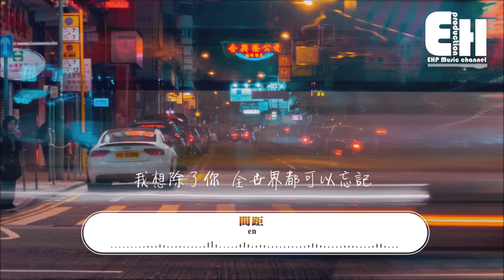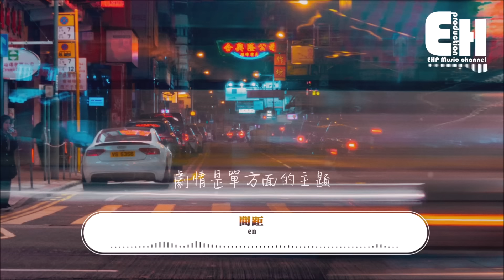en - 間距『這一次我狠心決定放棄，你世界根本沒有我面積。』【動態歌詞Lyrics】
❖微信公眾號：ehpmusicchannel
❖歌詞在下面❖

演唱：en
作詞：小鹹魚
作曲：小鹹魚
編曲：吳泊瑋
和聲：saikon陳帥中
混音：陳秋潔
封面設計：３３３%
策劃：盧佳
監制：禾子
製作人：陳大創
OP：長沙聽感時代文化發展有限公司

我會想她是悄悄話
雨一直下心酸咽下
可能你會覺得浮誇
只是我沒有勇氣表達

近期動態是你和他
迎面而來將我擊垮
無能為力沒有辦法
時針一分一秒滴答

這一次我狠心決定放棄
你世界根本沒有我面積
無關一字一句
讓我心有不甘的證據
有時覺得是自己多戲
我想除了你
全世界都可以忘記

黑夜和白天是我們距離
你只會出現在我的心裡
寂寞措手不及
卻又無可奈何的嘆息
劇情是單方面的主題
在那一刻我丟失了自己

❖Original Photo by Meriç Dağlı